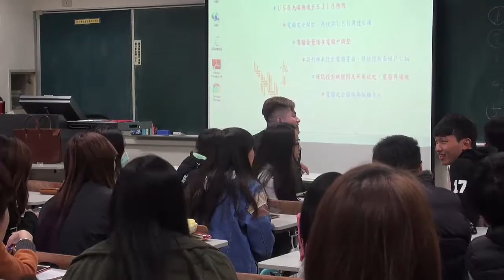104 2周鳳瑛財物管理 翻轉現場 營運資訊大拍賣